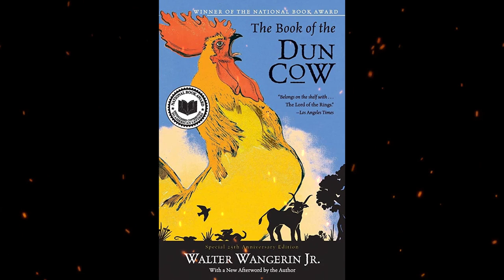Plot summary, “The Book of the Dun Cow” by Walter Wangerin Jr. in 5 Minutes - Book Review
"The Book of the Dun Cow" is a novel by Walter Wangerin Jr., first published in 1978. It is a fantasy novel that draws heavily from Christian theology and mythology, and has been compared to works such as "The Chronicles of Narnia" and "The Lord of the Rings."
The story is set in a world where animals can speak and think like humans. The main character is Chauntecleer, a rooster who is the leader of a group of animals that live in a barnyard. Chauntecleer is known for his bravery and wisdom, and is greatly respected by the other animals.
However, Chauntecleer's peaceful existence is threatened by the arrival of Wyrm, a giant serpent that seeks to destroy all life. With the help of his friends and allies, including Mundo Cani, a dog who serves as his right-hand man, and Pertelote, a hen who becomes his mate, Chauntecleer must find a way to defeat Wyrm and save his world.
"The Book of the Dun Cow" is a complex and multi-layered novel that explores themes such as good and evil, faith and redemption, and the power of love and sacrifice. Wangerin's vivid descriptions of the barnyard and its inhabitants create a rich and immersive world, while his use of Christian imagery and symbolism adds depth and meaning to the story.
Overall, "The Book of the Dun Cow" is a classic work of fantasy literature that has earned a place alongside other great works in the genre. It is a must-read for fans of Christian allegory, animal fantasy, and epic storytelling.